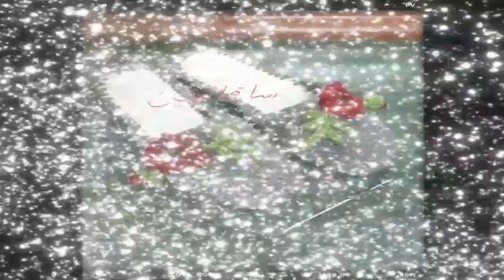Appealing and Inviting Crochet Slippers for Classy Ladies and Women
I have for you adorable Lightweight Crochet Slippers for Ladies and women. They can be used as gifts  to friends, children, mother, fiance, colleagues at workplace or even the needy since it good for everyone to look nice on the occasion of their Birthday, Thanksgiving day celebration, Halloween party, World Youths Day celebrations, Wedding anniversaries and many more.

It will be of great use to you my esteemed viewers and subscribers to watch the whole of this video and even return to check it again for the appreciation of the beauty of nature and creativity of our brothers and sisters out there. This will then bring about the making of choices.

Thanks so much for appreciating my little  contribution to the world of fashion.

Song: I Just Wanna Be Great
Artist: Neffex
Album: I Just Wanna Be Great